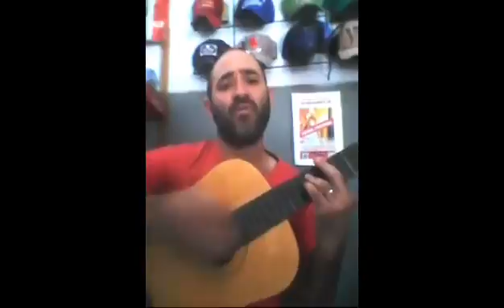Escudo voz da verdade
Te louvarei Senhor enquanto eu viver